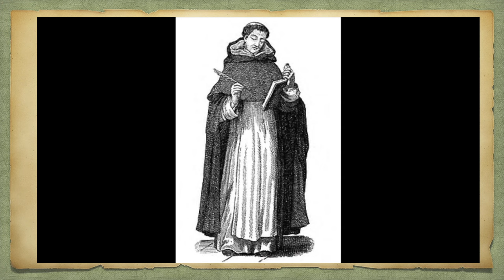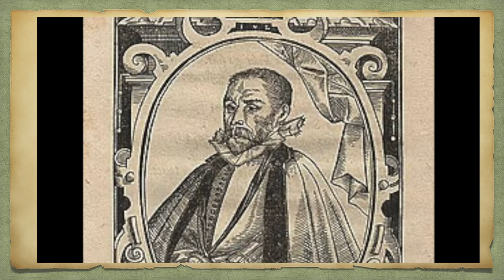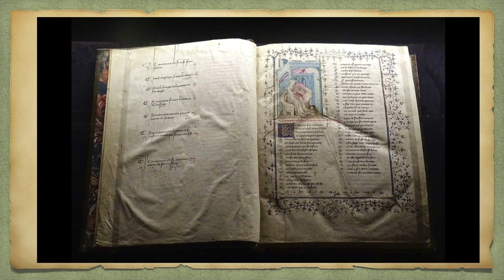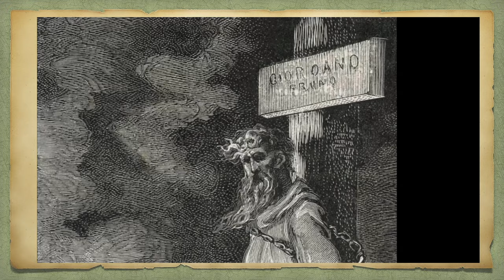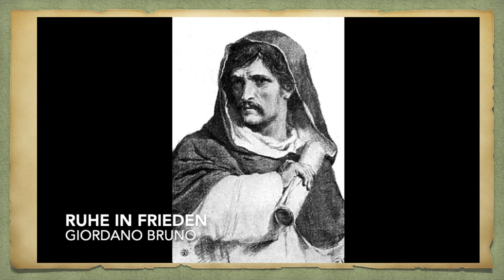🪐Giordano Bruno: Tragödie eines Visionärs im Kampf für Wissen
Das Leben des revolutionären Giordano Bruno. 📱„Alte Zeiten im neuen Format".  Er war einer der faszinierendsten Persönlichkeiten der italienischen Renaissance. Ein Philosoph, Theologe, Astronom, der für seine bahnbrechenden Ideen bekannt wurde. Sein tragischer Lebensweg zwischen Wissenschaft und Kirche (Himmel und Erde) endete auf dem Scheiterhaufen.

 📱„Alte Zeiten im neuen Format"
⚙️ Click on the cogwheel below the video and display the translation in your language 🌎

Zeitstempel: Filippo Giordano Bruno
00:00 Einleitung
00:53 Kindheit und Bildung
02:20 Revolutionäre Gedanken
03:37 Tragisches Ende

Bilder:
Wikimedia.commons
Playground
Wenn Du 📱„Alte Zeiten im neuen Format" siehst, wird die wahre Geschichte lebendig mit Fantasy, animiert erzählt. Wir tauchen tief in die Vergangenheit ein, die mit Hilfe von technischen Möglichkeiten der heutigen Zeit erzählt wird. Der jeweilige Beitrag enthält einige gekennzeichnete Szenen - generiert mit der innovativen Erfindung von heute - der künstlichen Intelligenz.
Die Historie ist keine Fantasy, sondern wird für alle meine Beiträge von mir recherchiert, mit eigenen Worten verfasst und bis auf wenige Ausnahmen mit meiner eigenen Stimme erzählt.

Quellen:
Paul Richard Blum (Philosoph / Dissertation über Giordano Bruno)
Spiegel.de
Kleio.org
Deutschlandfunk.de
Giordano-Bruno-Stifung.de

English
Welcome to "Renaissance Fantasy" - the YouTube channel for all fans of the late Middle Ages and the Renaissance!

🏰Dive into magnificent palaces, ingenious artists and wild time travels! History can be amusing - intrigues, quirky stories and creative personalities await!

The Renaissance lives on today - see how its ideas influence our modern lives!

🎩For noble gentlemen: adventure and heroic deeds! For lovely ladies: Gorgeous costumes and lots of DIY tips and tricks!

In this short film (trailer) you can learn more about the channel and who is behind Renaissance Fantasy,